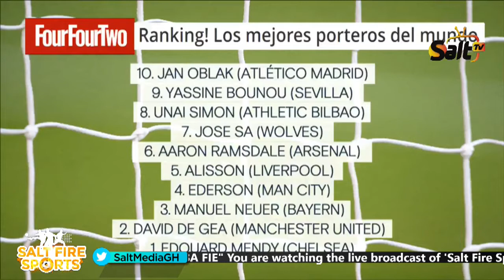TheOutanational stories with Michael Osei (Da-Don) on SaltFireSports on Salt959fm || 14/03/22